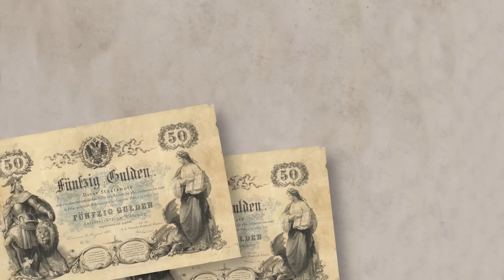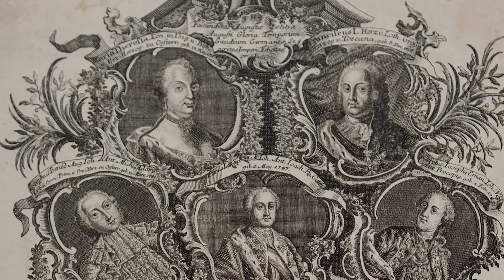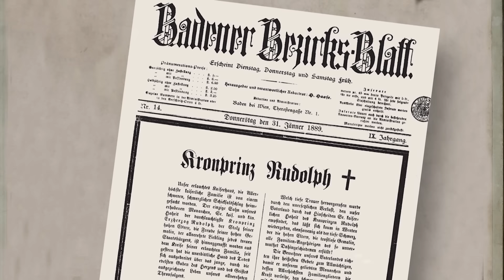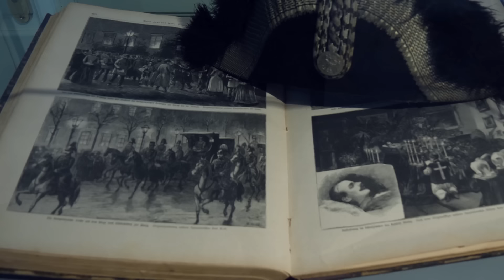So liebten die Habsburger / 1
Geheime Leidenschaften der Habsburger, die niemals publik hätten werden sollen.
Zwischen äußerem Anschein und gelebter Wirklichkeit

Auch die Habsburger waren nur Menschen, auch wenn die Ansprüche des Volkes an ihre Lebensführung sehr hoch waren. Als Herrscher mit Gottes Gnaden erwartete man sich zumindest, dass sich an die 10 Gebote gehalten wird. Doch nicht jeder fand im Ehebett allein das Ziel seiner Lust. Nicht jeder und nicht jede war dem jeweils anderen Geschlecht zugetan. Zwischen äußerem Anschein und gelebter Wirklichkeit taten sich bisweilen Welten auf, die mit allen Mitteln verborgen und totgeschwiegen wurden. So sollte die Welt niemals etwas von Erzherzog Ludwig Viktors homosexuellen Eskapaden, den Prostituiertenbesuchen Josephs II. und den lesbischen Anwandlungen einer seiner Ehefrauen erfahren.